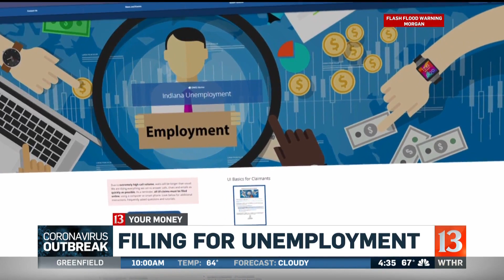Friday Sunrise COVID-19 update on schools and jobs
Matt McCutcheon reports from IUPUI and Allen Carter shares important information on unemployment claims.